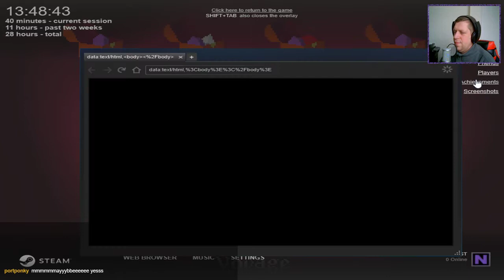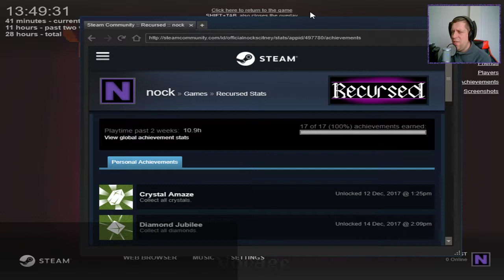Nock Plays | Recursed - Ep.22 - THE GRAND FINALE Diamonds and Ruby (Part 4)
Welcome to my play through of Recursed.

Recursed is a 2D puzzle-platform game where the structure of the world can be twisted. Stack up boxes and use keys to unlock doors to get the crystal at the end of each level. Jump into chests to enter other rooms, or pick up the chests and move the rooms around. Duplicate, destroy or alter the structure of the level to solve the puzzles.

There's no way to die, no enemies to fight and no holes to fall in or spikes to hit. The only tool you need is logic.